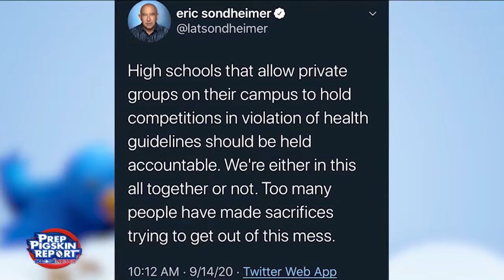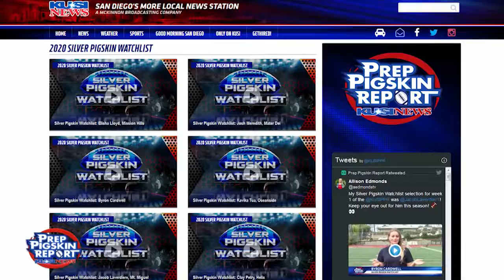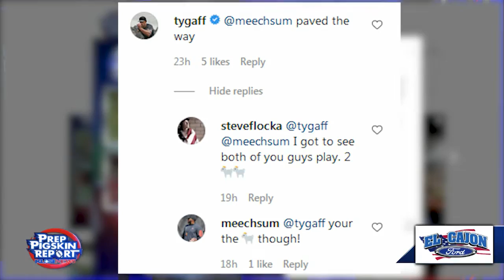Prep Pigskin Report Unplugged: Week 2